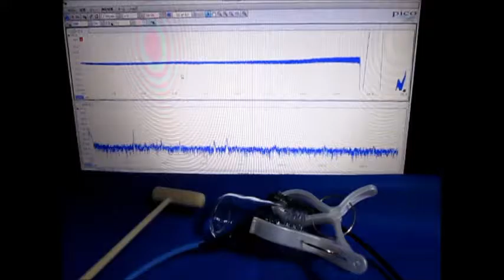音と超音波の組み合わせを利用した超音波制御技術 （超音波システム研究所 ultrasonic-labo）